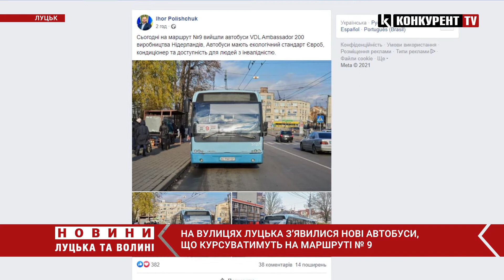На вулицях Луцька з’явилися нові «дев’ятки»